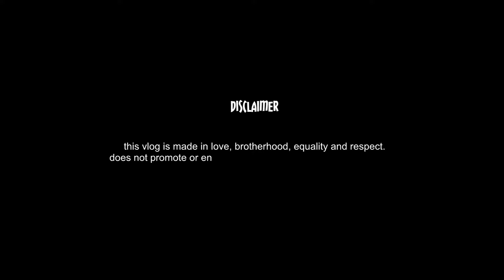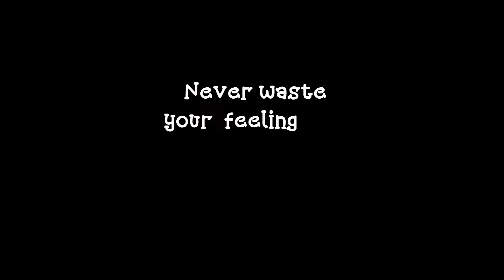Rubbish Waste Disposal | Yrneh Thieon | Ep. 18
We will throw overboard  the food waste. As per maritime regulation. we can throw in the sea 12 nautical miles
MARPOL permits unprocessed food waste to be discharged into the sea from vessels proceeding at a distance
 not less than 12 nautical miles from the nearest land.
And we segregate the other rubbish thing that are prohibited to throw  on that sea.  We keep in the specific storage.